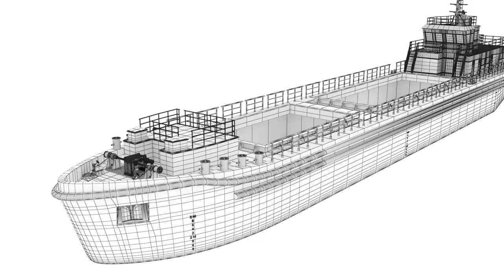Bulk cargo vessel 3d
This model made by houdini18 and texture by substance painter . This Bulk cargo vessel operate in suez canal in Egypt

    MAIN DIMENSIONS
LENGTH O.A max. 60.185 m.
LENGTH P P 58.220 m.
BREADTH MLD 9.460 m.
DEPTH MLD 4.250 m.

CAPACITY OF CARGO HOLDS 800 Ton.